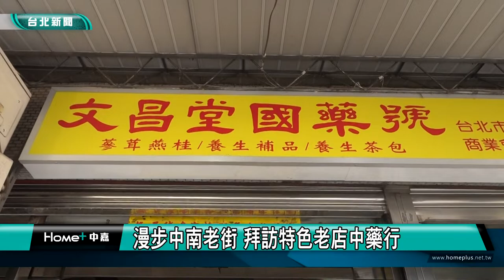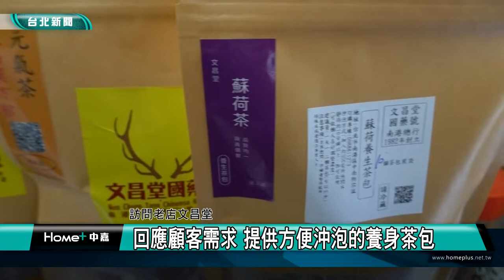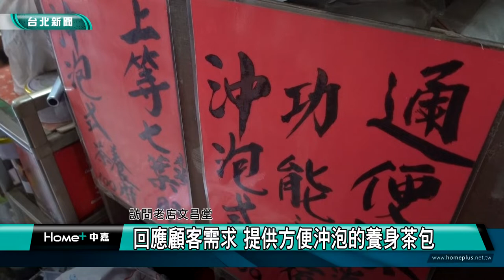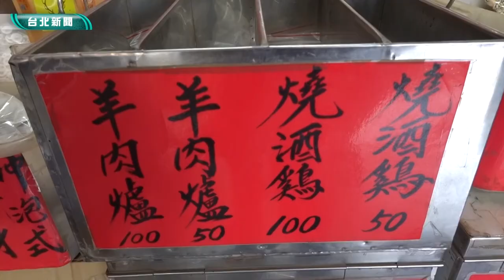台北觀光｜城市走讀｜漫步中南老街 拜訪特色老店中藥行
(中嘉新聞台北南港區報導) 到南港的中南街，拜訪特色老店中藥行，探究老街繁榮過往。城市走讀系列報導，我們一步一腳印，用鏡頭來跟您一起走讀台北，了解在地的人文歷史風華。